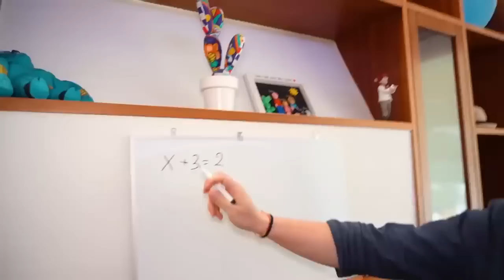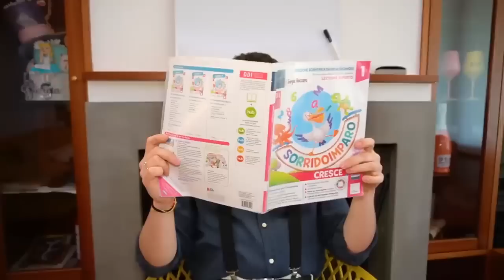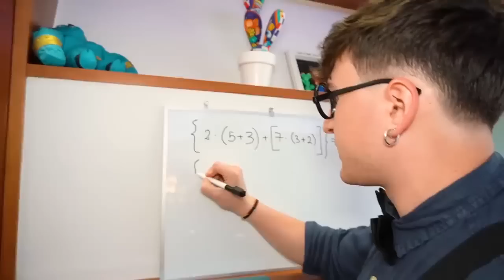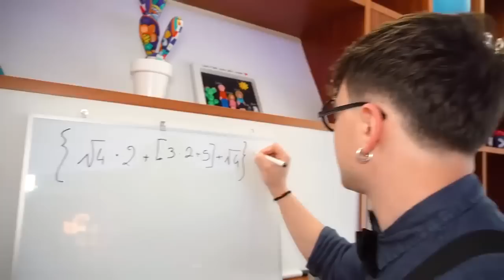IL NUOVO MAESTRO STEFANO DIVENTA CATTIVO E METTE IN CASTIGO GIORGIA CHE FA SCHERZI E SI VENDICA!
Nel nuovo video di oggi salvo e giorgia, papà salvo va a prendere giorgia a scuola e giorgia è misteriosa come in  l’ultimo che viene arrestato in piscina vince! con salvo e giorgia i nostri amici e nuovo fidanzato! papà salvo scopre che giorgia ha preso un altro brutto voto a scuola e si arrabbia tantissimo perché scopre che giorgia non studia come in  il nostro cane lucio è morto! *giorgia piange*. papà salvo parla con mamma cinzia e decide che giorgia deve studiare a casa con un nuovo maestro professore come in  giorgia viene punta da uno scarabeo velenoso alla mano mentre dorme 24 ore in tenda con papà salvo!  arriva nella nostra nuova casa il nuovo maestro professore e cade e si fa male e papà salvo si prende cura di lui come in  un personaggio sconosciuto ruba la macchina di papà salvo mentre fa shopping con giorgia! *aiuto*. papà salvo e mamma cinzia escono dalla nostra nuova casa per andare a fare la spesa e lasciano giorgia con il nuovo professore come in  il nuovo maestro cattivo mario diventa un boy scout e mette in castigo giorgia nel bosco! il professore è cattivo e vuole che giorgia studi tanto e non deve parlare e giorgia decide di fare scherzi per 24 ore al nuovo maestro di nascosto senza farsi vedere da papà salvo e mamma cinzia come in  giorgia compra un tappeto elastico gigante di nascosto nella nuova casa e papà salvo si arrabbia! giorgia inizia a fare dei nuovi scherzi al nuovo maestro e gli lega il lacci delle nuove scarpe e lui cade e terra e si fa male e si arrabbia tantissimo come in  giorgia e ilary chiudono papà salvo e stefano in camera d'hotel in castigo!  il maestro deve scappare in bagno e giorgia lo intrappola per sempre nel bagno e il maestro ha paura e giorgia si vendica come in  giorgia chiude papà salvo in garage e scappa di casa per andare a fare shopping di nascosto!